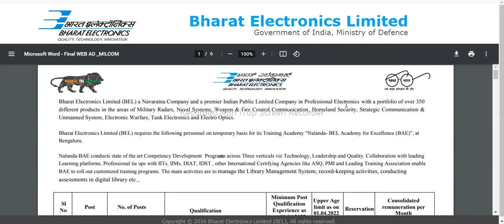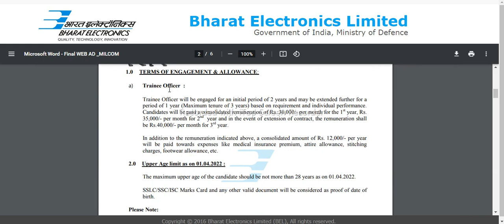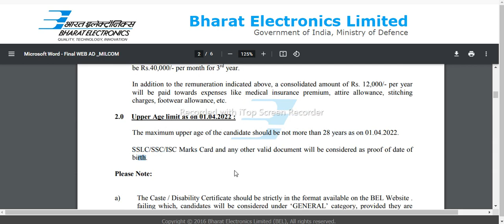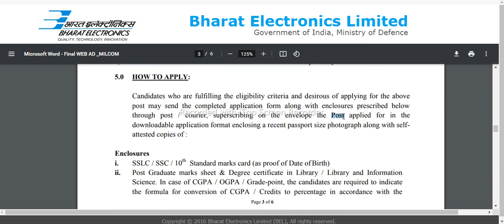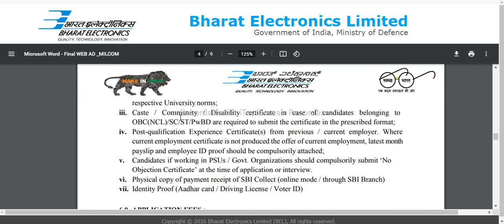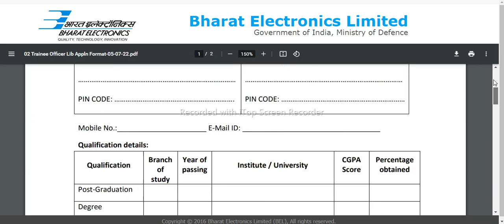BEL RECRUITMENT 2022 | BEL BANGALORE | BEL LIBRARY TRAINEE OFFICER | GOVERNMENT JOBS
bel trainee officer recruitment 2022 bel recruitment 2022 bel recruitment bel trainee engineer recruitment 2022 bel bangalore recruitment bel trainee publication officer recruitment 2022 trainee publication officer bangalore jobs
bidar jobs

link:
official link: (Go to this website and click on careers)